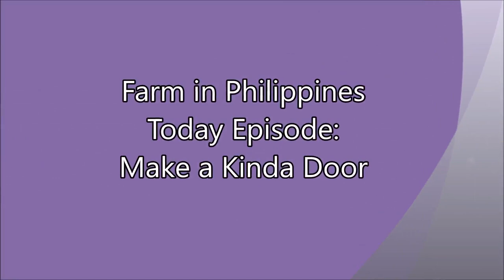Make a Kinda Door - Farm in Philippines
Lifestyle
Organic Farming
Simple life
Philippines